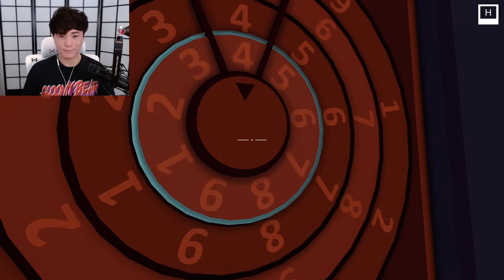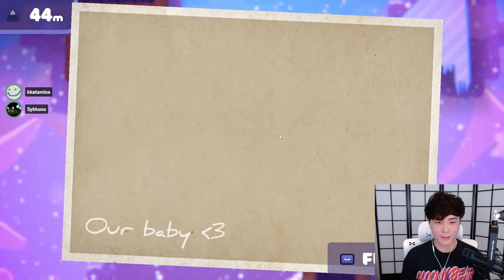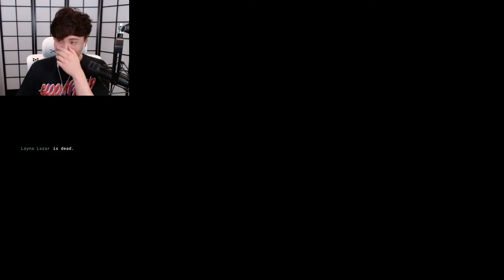SUSSY SUNDAYS IS BACK AMONG US KINDA THING CALLED GOOSE GOOSE DUCK THEN DUO GAMES THEN OUTLAST